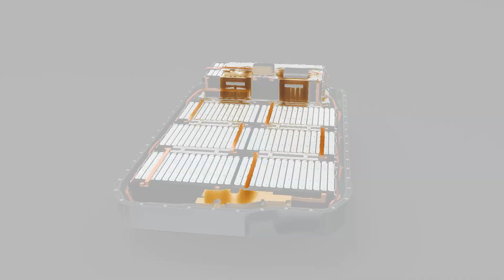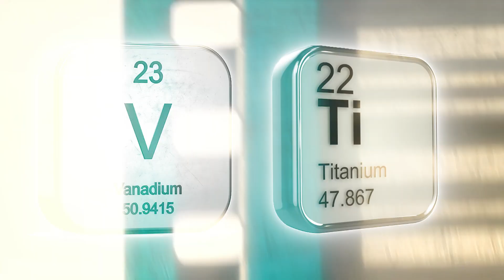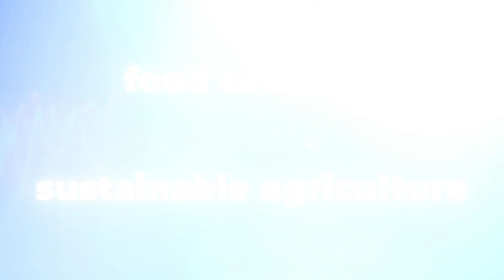Norway's Insane Phosphate Discovery Will Make Them Even Richer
Norway's recent discovery of an extremely large phosphate reserve is set to revolutionize multiple industries, including agriculture, battery production, and solar cell manufacturing. This massive find positions Norway as a leading supplier of phosphate, a critical resource for sustainable food production, lithium iron phosphate (LFP) batteries, and solar energy technology. The discovery not only strengthens Norway's role in global markets but also contributes significantly to the shift towards renewable energy and sustainable agricultural practices, marking a pivotal moment in resource management